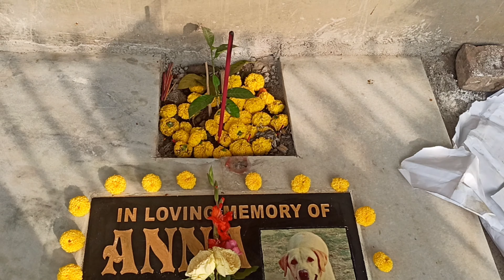AMER ANNAR JONMO DIN II VALO THAKIS SONA MAA TARADER DESHA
hllo every one well come to my channel

আজকে আমার  annar জন্মদিন
কিন্তু ও আর আমাদের সাথে নেই
জন্মদিন আসার দশদিন আগে আমাদের ছেরে চলে গেছে

তোমরা সবাই ওর জন্য  pray কোরো সবাই ❤❤❤❤

music credit

Musician: @iksonmusic